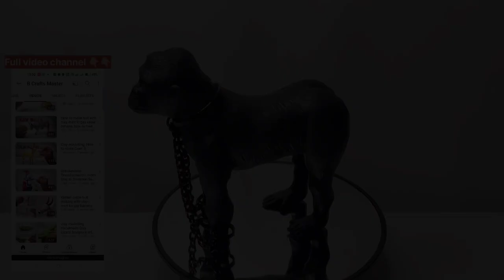How to make gorilla sculpture 🦍 with clay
clay Sculpture making, clayart, clay sculpting, clay modelling, diy Sculpture